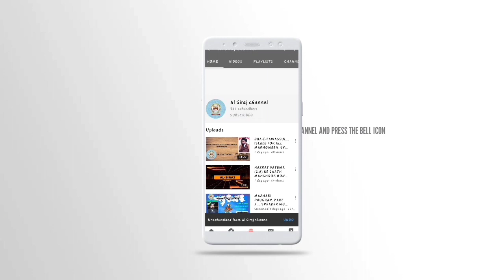TOPIC: AHLIYYATH AUR SALAHIYATH.... Speaker: Moulana Syed Mohamed Raza Abidi.